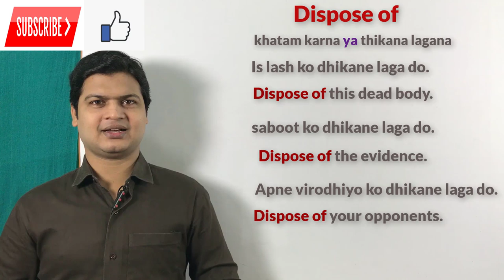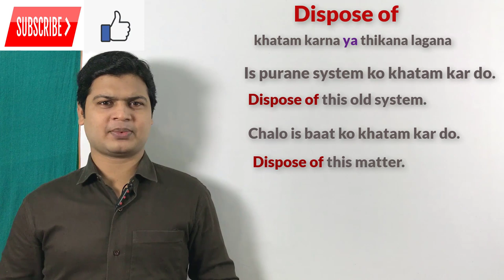Use of Dispose of | spoken English topic | Learn English speaking | English bolna sikhe.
Website Linkl